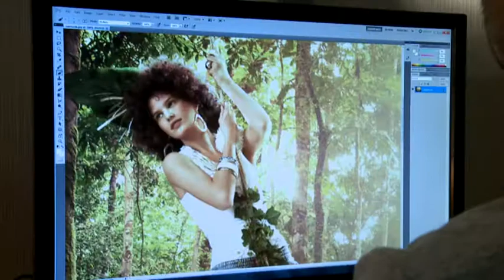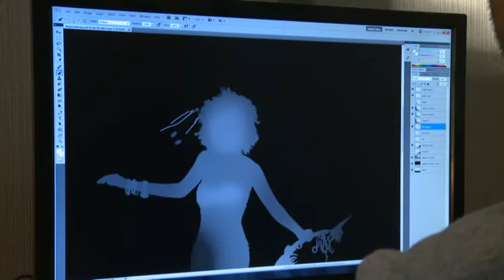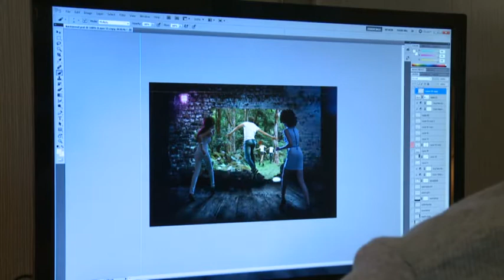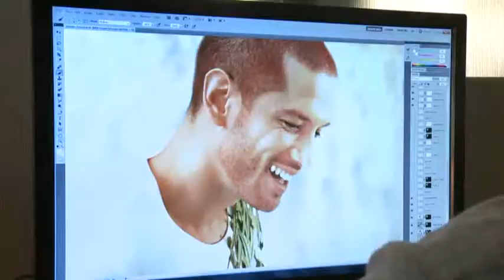Motorjeans 2011 SS Backstage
Motor dremaded perfection, just you live it!